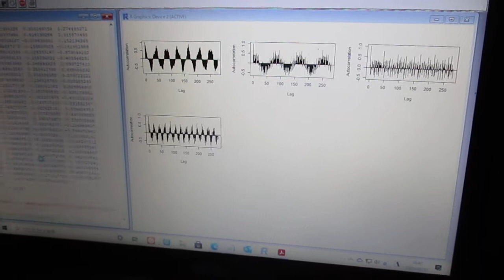超音波の音圧解析（自己相関）Ultrasonic-labo